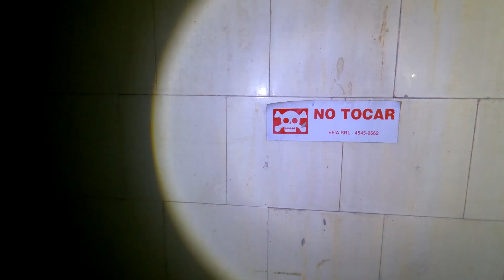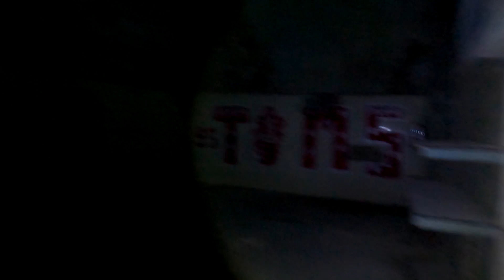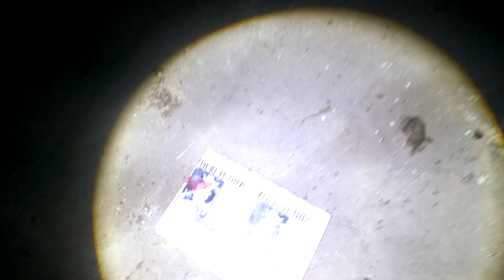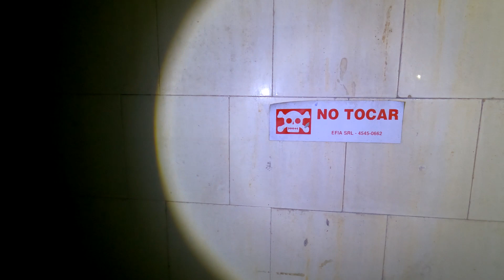Ingresé al HOSPITAL TORNÚ pabellón ABANDONADO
En 1910, la ciudad de Buenos Aires, con 850 mil habitantes, tenía miles de personas con la enfermedad de la tuberculosis, que deambulaban, penaban y morían en precarias y miserables viviendas. La mortalidad por tuberculosis era de 20,9 / 10.000 habitantes.
Luego de un largo camino, el 8 de octubre de 1904 se inaugura el hospital doctor Enrique Tornú, el primero en la ciudad para la internación de pacientes con tuberculosis, siendo su director el doctor Enrique Coni.
Rodeaba el terreno un muro de 2,5 metros de altura.
En 1912 se construyen dos pabellones para mujeres, elevando a un total de 224 camas. En 1925 se inaugura el pabellón de maternidad y lactantes para enfermas tuberculosas, el primero y único en el país.
El pabellón de maternidad y lactantes para enfermas tuberculosas, se inaugura en el año  1925 y funciona como tal hasta el 1977, año en el cual es clausurado por la dictadura y queda completamente abandonado hasta la actualidad.